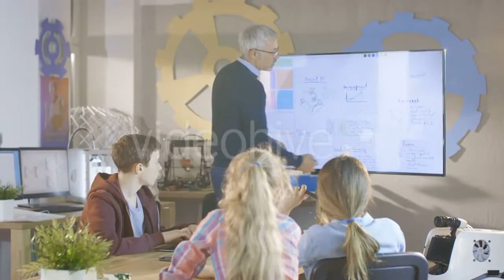Milk Is Poured Into a Glass And Strawberry - (food) | Stock Footage Mega Pack +40 items